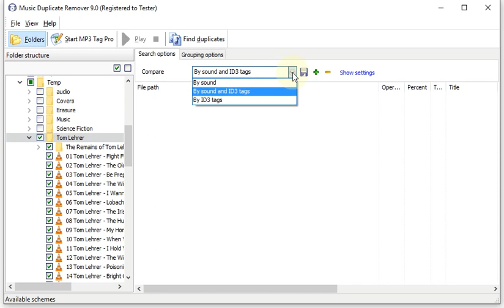FIND AND DELETE DUPLICATE AUDIO FILES. Music Duplicate Remover by ManiacTools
This video shows how to eliminate duplicates of audio files with Music Duplicate Remover